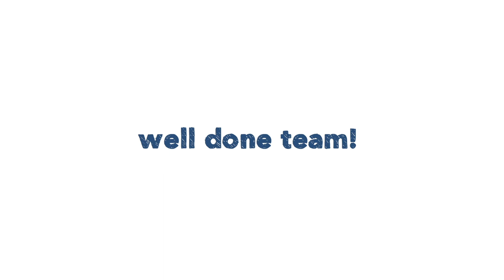MTU Succeeding Together - Dance & Percussion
Monday 26th April @ 7pm - 8pm

Calling all movers and shakers! Explore and uncover grooves from drumming traditions around the world and create your own rhythm orchestra using body percussion and household objects with Ruairí Glasheen. Once you're warmed up, Aisling Byrne Gaughan will help you to unleash your inner dancer, put a spring in your step, and a smile on your face! These two workshops are suitable for the entire family.